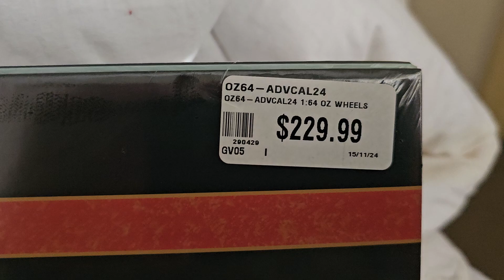it's Christmas time. Oz wheels style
Hi all, I picked up this count down Callander by oz wheels.  They say there is a chase car in every box. We shell see on the first of December.